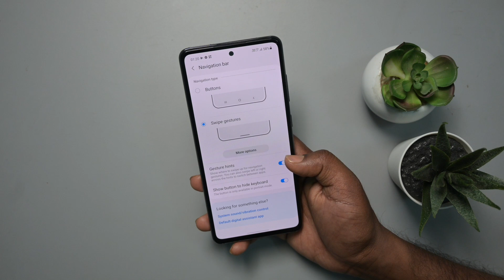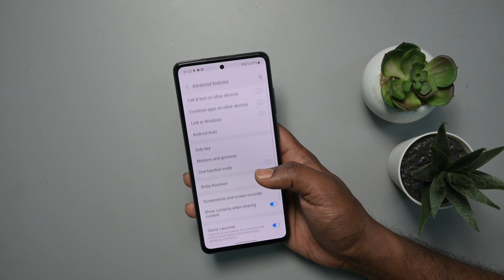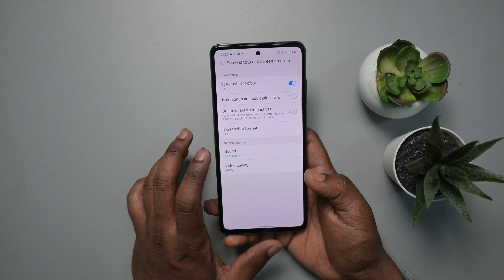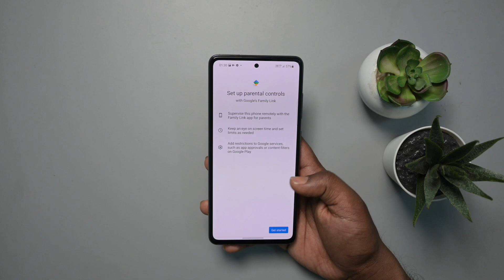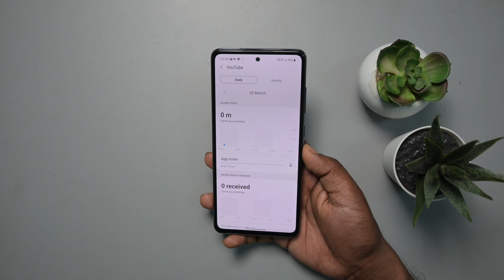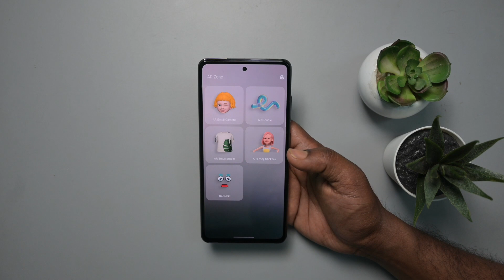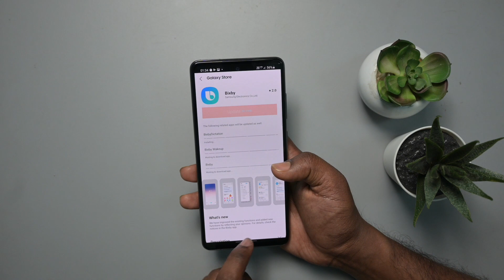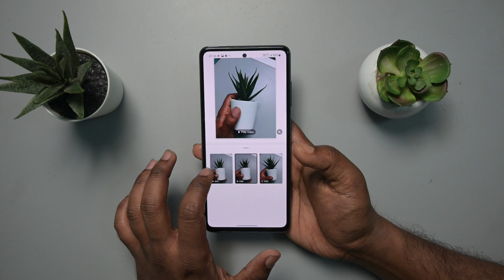Samsung Galaxy A52 Tips and Tricks Part 2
buy Samsung F23: